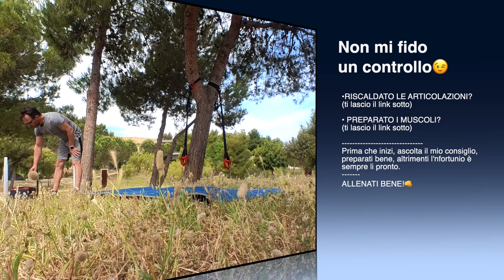Allenamento per gambe e glutei (2) - Tabata Workout 20\10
Un'altro allenamento per gambe e glutei (2) qui il primo ) con il protocollo tabata workout 20\10
A differenza del primo video allenamento per gambe e glutei, questo è fatto di 4 esercizi, che si ripetono 2 volte e poi fare il recupero di un minuto.
Gli esercizi sono di media intensità, non adatto a chi è all'inizio e ti ricordo ancora una volta, che non c'è nessun buon allenamento, senza un buon riscaldamento, questo ) è adatto per attivare e preparare bene le gambe e glutei.

ATTREZZATURA (ESSENZIALE)
FUNZIONALE CONSIGLIATA:

TRX GENERICO
TRX PROFESSIONALE
CORDA DA SALTO “GENERICA”
CORDA DA SALTO “PROFESSIONALE”
KIT COMPLETO ELASTICI
ELASTICI RIABILITATIVI
TAPPETINO PROFESSIONALE (GRANDE) 183cm×120cm×6mm
PARACALLI CROSSFIT 2 DITA (DISCRETI) Li uso io
PARACALLI EAGLE PROFESSIONALI (OTTIMI)
GUANTI PALESTRA (GENERICI)
GUANTI PALESTRA (MEDI)
CAVIGLIERE 2KG (MEDIE)

ATTREZZATURA AVANZATA
CONSIGLIATA

WALL BALL (Q.M) 35cm - 10kg
BALL SLAM PALLA MEDICA 10kg
AB-MATE PER ADDOMINALI
MANUBRI (GENERICI) 10kg
MANUBRI (TECNICI MULTIFUNZIONE 10kg
MANUBRIO CARICO V. (PROFESSIONALE)
POWRX SANDBAG 15kg
POWRX SANDBAG 25kg

ABBIGLIAMENTO SPORTIVO
 CONSIGLIATO:

LEGGINGS “GENERICI”
LEGGINGS SPORTIVI
LEGGINGS (TECNICI) AMAZON
LEGGINGS TECNICI PUMA
LEGGINGS UOMO
*Scarica APP (completamente gratuita)
Come dicevi,😁 Mario dove posso seguirti?